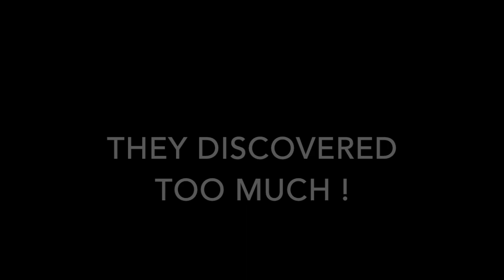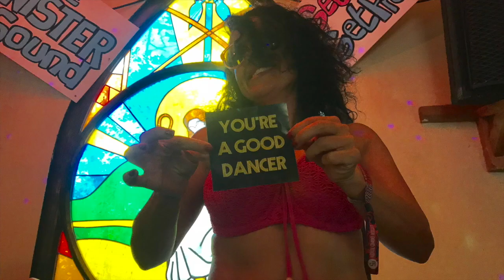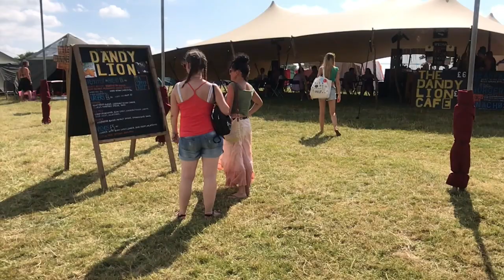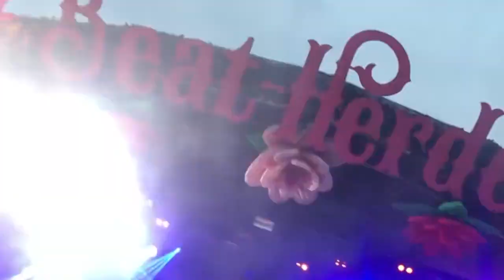BEATHERDER 2018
My first festival experience!